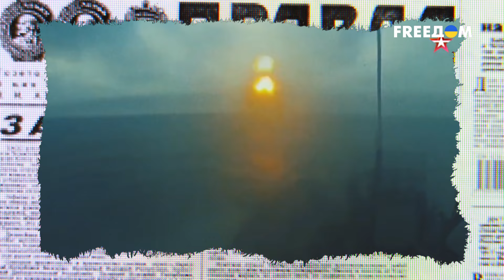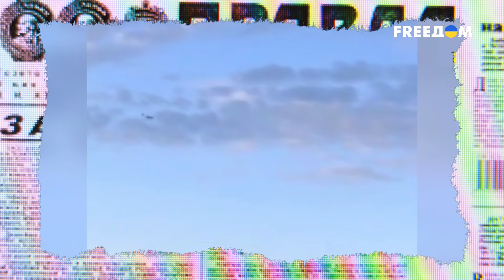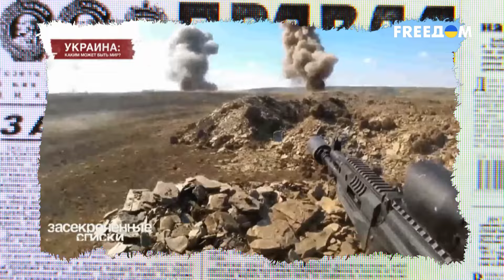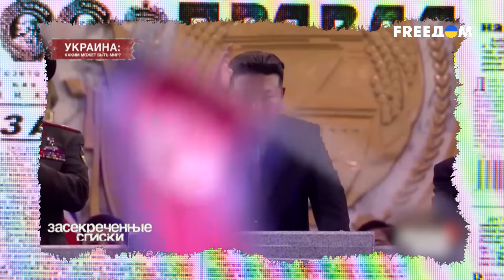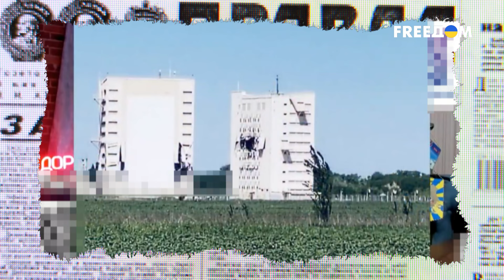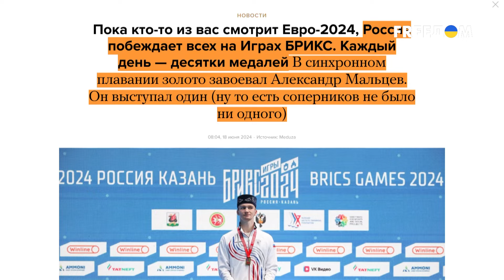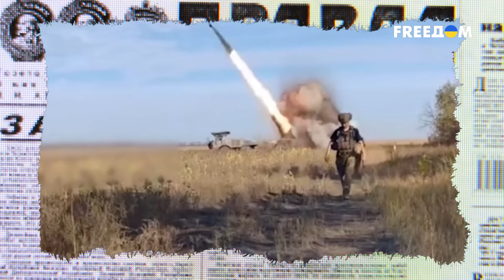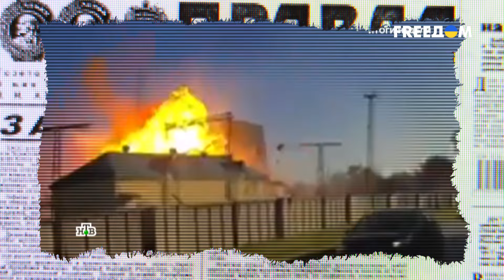Кадыров в УЖАСЕ: дроны ДОЛЕТЕЛИ до ЧЕЧНИ. ГОРИТ гордость режима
Помимо ракет, серьезной проблемой для России становятся даже не самые быстрые беспилотники. Один из таких, например, буквально шокировал всем известного "дон-дона". Кадыров в последнее время вообще привык, что в Чечню прилетают исключительно халявные финансы из Москвы. А тут взрывы, пожар в институте спецназа в Гудермесе, что является гордостью всего режима. Об ударе неизвестных беспилотников – в материале.